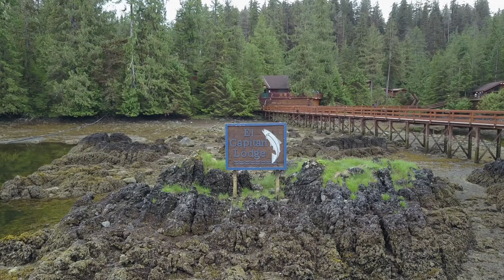Let's Go Fishing - El Capitan Lodge Episode 15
El Capitan Lodge in Ketchikan Alaska